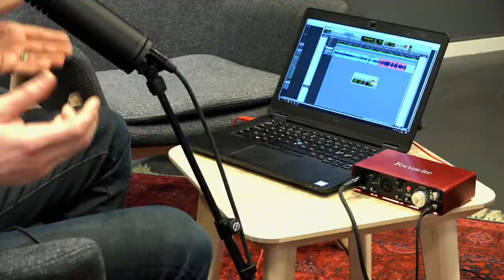Starting your own podcast - Tips & Tricks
Anton is giving you some tips & tricks when youré starting your own podcast.

Table of content:
Your Idea: 00:28
Solo Podcast: 03:35
Interviewing: 03:57
Semi Pro: 04:34